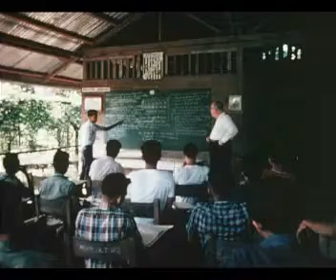Sie helfen sich selbst - Ländliche Genossenschaften weltweit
Ausschnitt aus dem Dokumentarfilm "Sie helfen sich selbst" aus den 1960er Jahren. Darin wird gezeigt, wie Genossenschaften rund um den Globus wirtschaftliches Handeln ermöglichen. Im Filmausschnitt ist zu sehen, wie ein Vertreter der Bayerischen Raiffeisen Waren-Zentrale ein Entwicklungsprojekt auf den Philippinen betreut.